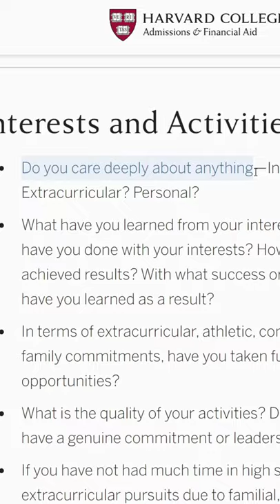Which Clubs Should You Join In High School?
Which clubs do colleges want to see you join? 🤔